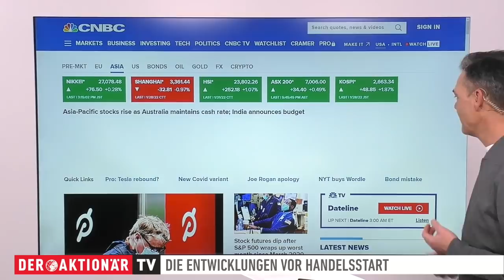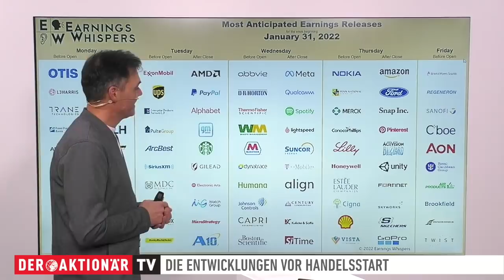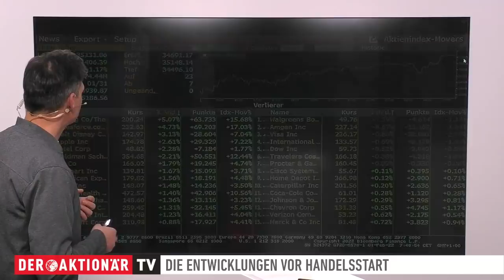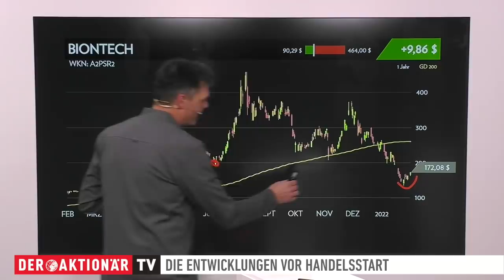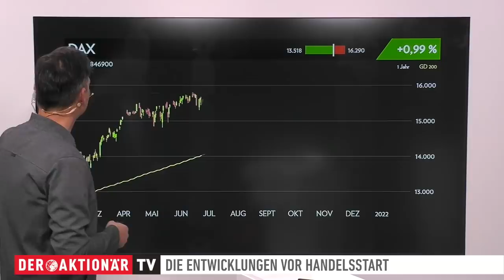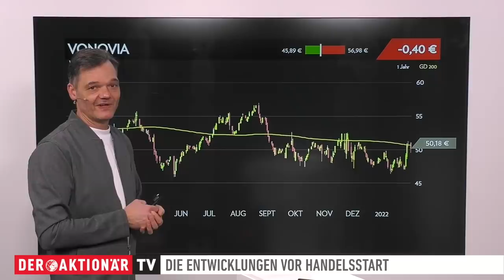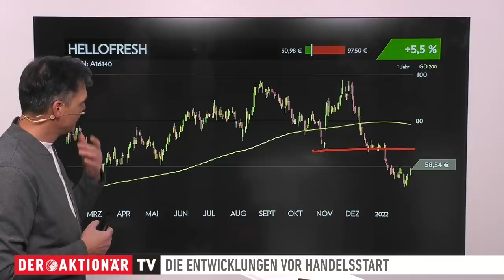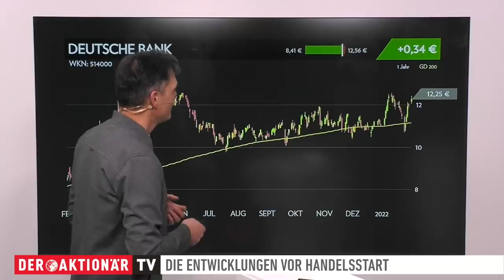Märkte am Morgen: BioNTech, Alibaba, Vonovia, Infineon, HelloFresh, Delivery Hero, HeidelbergCement